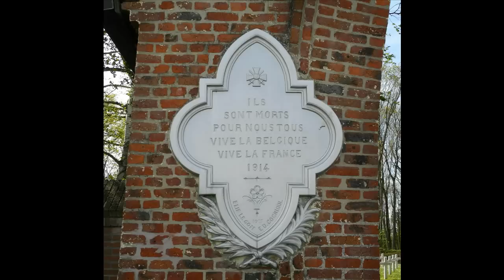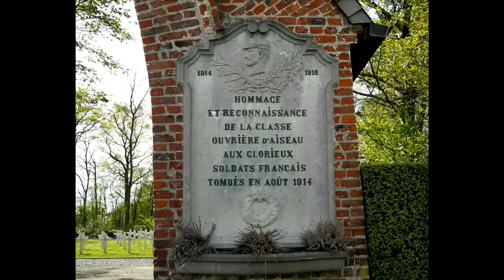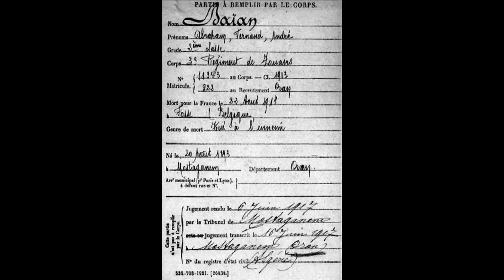Cimetière français de Belle-Motte (HD)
Une des plus grande nécropole française (14-18) en Belgique
1.179 tombes individuelles ; 3 tombes communes et 2 ossuaires renfermant les restes de 2.875 soldats non identifiés
Total : 4.057...